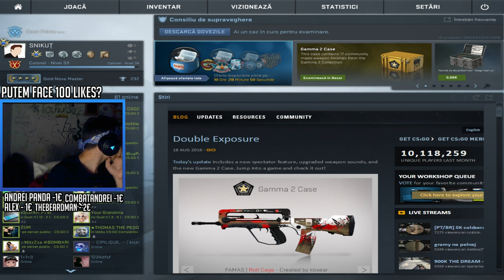Nu pot sa cred!!!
●Poti DONA daca te lasa inima.Inseamna enorm!

✚Comenzile pe care le poti folosi!
!grup
!promovari
!skype
!specs
INFORMAȚII IMPORTANTE